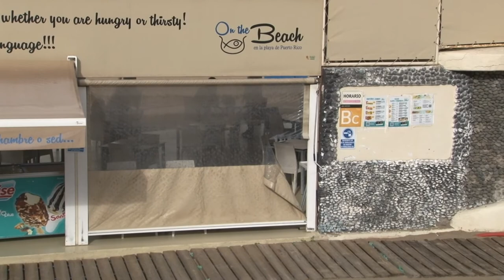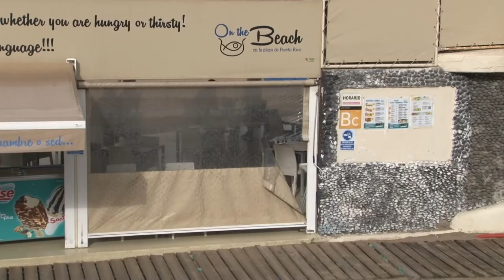210122 Noticia. El Bar "On the Beach" de Puerto Rico sufre nuevos robos en el último mes.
210122 Noticia. El Bar "On the Beach" de Puerto Rico sufre nuevos robos en el último mes.